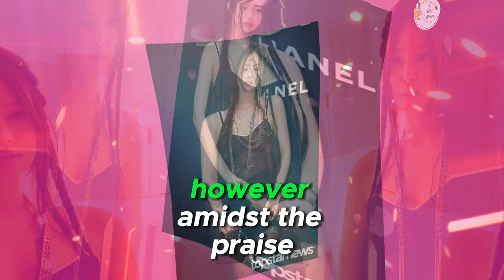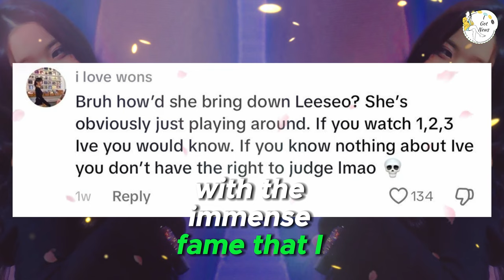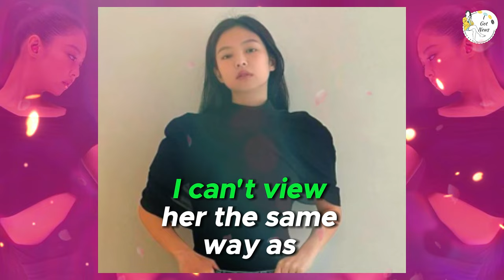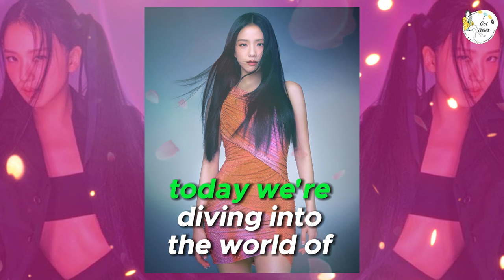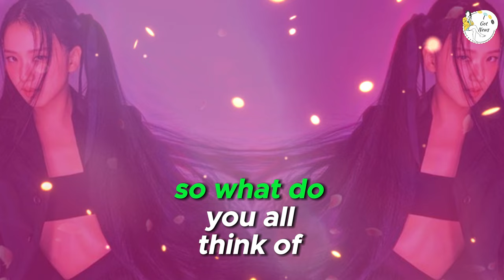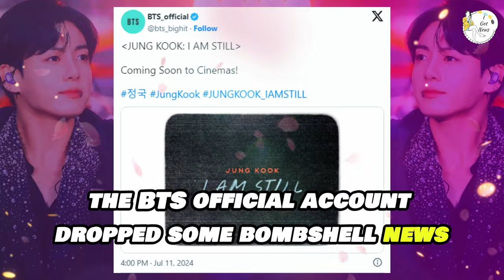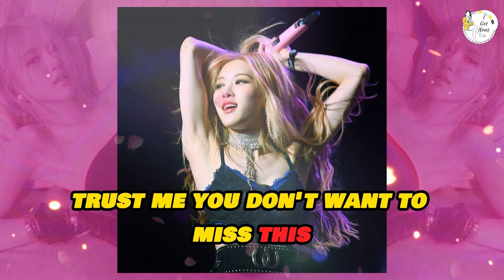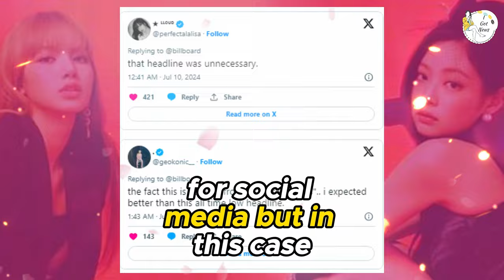"K-Pop Controversies and Iconic Moments: BLACKPINK, BTS, TWICE, and More"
In this video, we explore the latest controversies and iconic moments in the K-pop world. From BLACKPINK's Jennie facing severe backlash for indoor smoking and receiving body-shaming comments to IVE's Jang Wonyoung being criticized for 'rude' behavior in a viral clip, we've got all the heated updates you need. BLACKPINK Jennie's agency's apology has ignited even more reactions, and Jessi's near stage malfunction incident has fans talking.

We'll showcase BLACKPINK’s Jisoo flaunting her toned body and flawless visuals at a Cartier event and BTS's V highlighting his support for the LGBTQ+ community in his new photobook. BTS's Jungkook has already teased his upcoming movie 'I AM STILL,' causing excitement among fans. Rosé continues to dazzle in Saint Laurent’s Rive Droite summer campaign, proving her status as a fashion icon.

Additionally, Billboard faced criticism for an "unprofessional" tweet about BLACKPINK’s Jennie and Lisa, sparking debates among fans and critics alike. TWICE’s Jeongyeon faced criticism over her recent appearance, but netizens quickly came to her defense, showing the power of fan support.

This video is packed with the latest from the K-pop world, including the highs and lows of your favorite idols. We'll discuss how these events are shaping the careers and public perceptions of these stars. Whether it's controversies, fashion statements, or moments of solidarity, we've got you covered with all the updates.